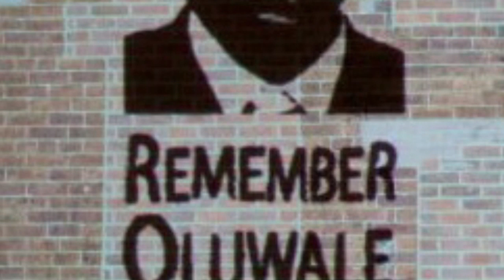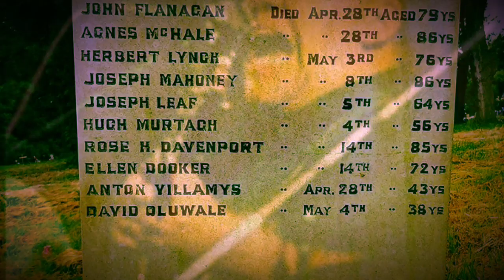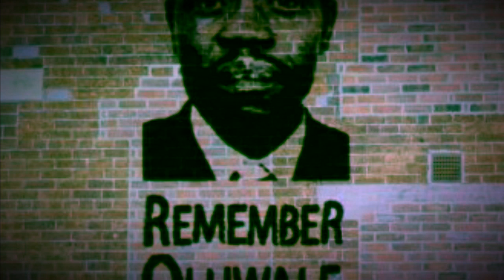Mo Fe Lo Le by Gary Kaye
David Oluwale (1930 – 1969) was a British Nigerian who drowned in the River Aire in Leeds, West Riding of Yorkshire, in 1969. The events leading to his drowning have been described as "the physical and psychological destruction of a homeless, black man whose brutal, systematic harassment was orchestrated by the Leeds city police force."Oluwale's death resulted in the first successful prosecution of British police officers for involvement in the death of a black person. The precise sequence of events that led to Oluwale entering the river – whether he was deliberately thrown, chased or fell accidentally – have never been officially established, although two independent witnesses testified that they saw uniformed police officers chasing him alongside the river on the night he is believed to have drowned.

Oluwale's body was recovered from the section of the river between Knostrop Weir and Skelton Grange Power Station on 4 May 1969.[7][8] The death was not treated as suspicious by the police or the coroner.[4] In October 1970, a whistleblower within Leeds City Police revealed that Oluwale had been the victim of serious and sustained mistreatment by senior officers at Milgarth Police Station, Leeds, and an investigation, led by London's Scotland Yard, was opened.[9][10] It was discovered that Oluwale had been subjected to "systemic, varied and brutal" violence by at least 2 officers, which "would often occur in the presence of other [officers], who made no effort to intervene."

In November 1971, former-Inspector Geoffrey Ellerker – by this time already serving a prison sentence for his involvement in covering up the circumstances of the death of a 69-year-old woman – and Sergeant Kenneth Kitching went on trial for the manslaughter of Oluwale. The trial received national media coverage, but justice and civil rights campaigners considered it to be a whitewash, presenting a deliberately negative portrait of Oluwale as "a wild animal" and "a menace to society", while failing to call any of the witnesses whose testimonies challenged this narrative. During the trial, the judge, Mr. Justice Hinchcliffe – who at one point described Oluwale as "a dirty, filthy, violent vagrant" – directed the jury to find the defendants not guilty of manslaughter, perjury and assaults occasioning grievous bodily harm. The jury returned unanimous verdicts of guilty relating to four assaults which took place between August 1968 and February 1969. Ellerker was sentenced to 3 years imprisonment, and Kitching to 27 months.